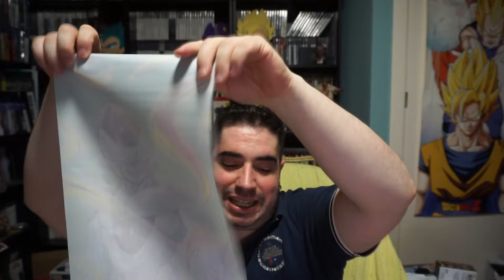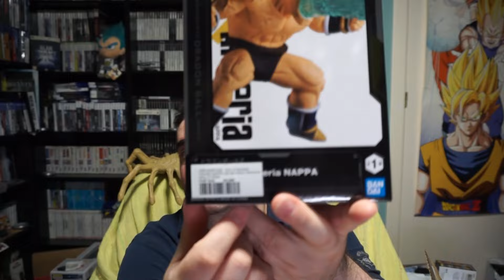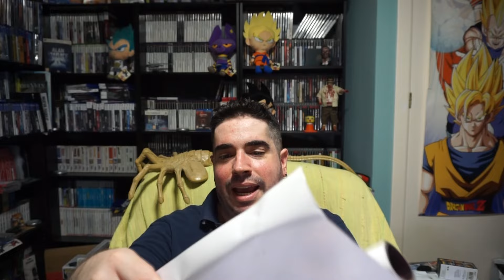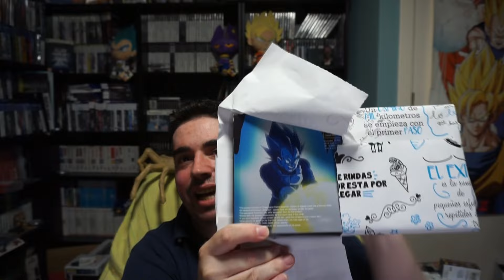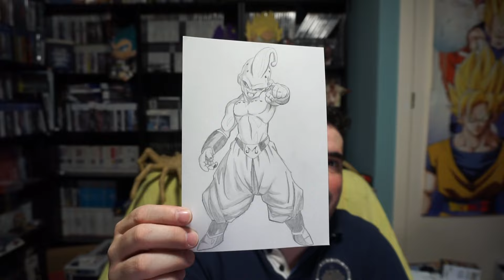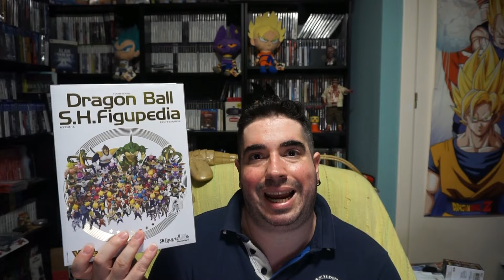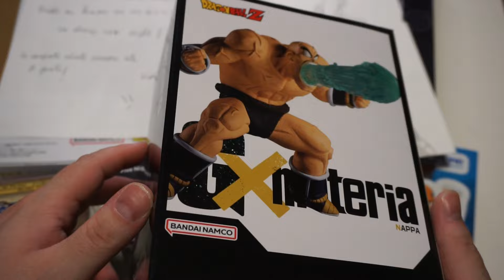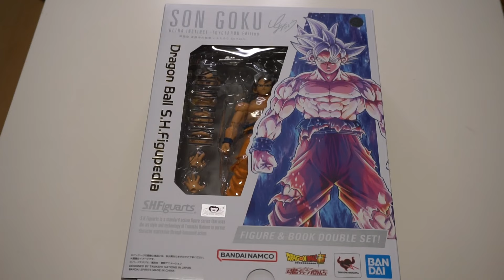BOMBA!! 💥💣 | REGALOS DE CUMPLE!! 🥳🎈🥧| PAQUETE DE JORDI @Superguerrer1989 | UNBOXING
El pasado 14/05/24 fue mi cumpleaños y aunque llevamos un par de meses de retraso, JORDI (@Superguerrer1989), ha decidido enviar unos REGALAZOS!! Avisaba que el paquete seria una BOMBA y así ha sido!!!

P.D: Millones de gracias a JORDI por estos detallazos!!

PSN:  Yors-Sama
XBOX: YorsZ
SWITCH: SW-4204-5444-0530